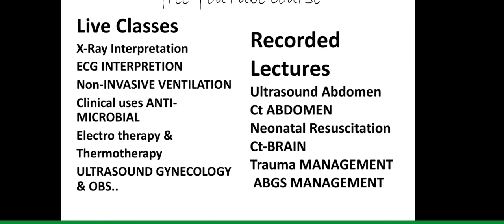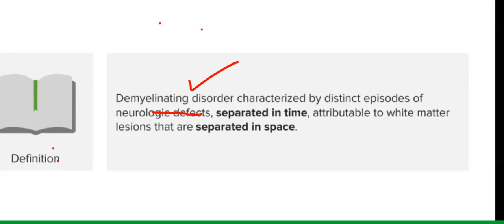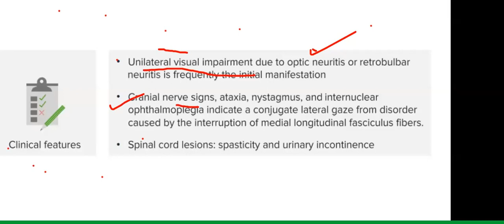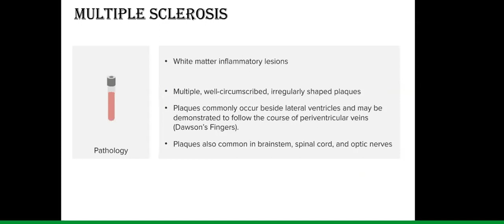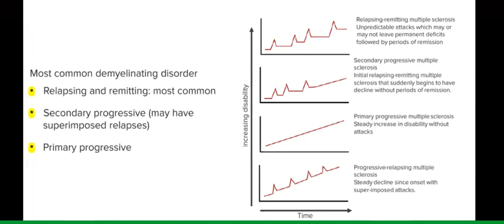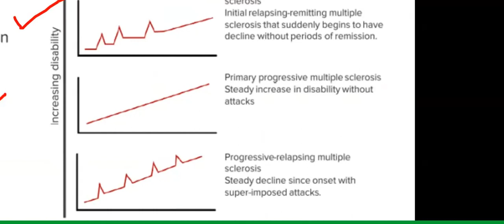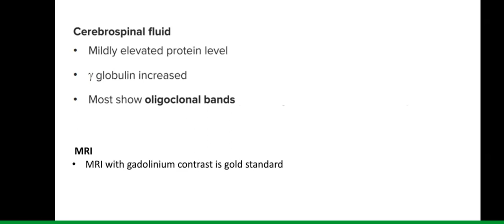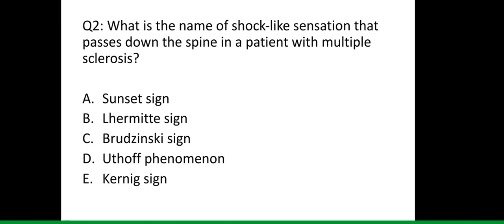MULTIPLE SCLEROSIS | Dr Hamza Tejani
✨ Master The OPD ✨

Every week 2 New Lectures will be uploaded

🌟The Free OPD Course by Doctors Place Academy YouTube channel is an online platform that provides medical students and healthcare professionals with high-quality educational content on outpatient care.
✨The channel features a range of video lectures, interactive case discussions, and demonstrations by experienced doctors who have a wealth of clinical expertise in outpatient management. The content is designed to be practical and relevant to real-world clinical scenarios, with a focus on primary care, chronic disease management, and preventive care.
⭐One of the advantages of this YouTube channel is that it is completely free of charge, which makes it accessible to a wide range of learners regardless of their financial background. The videos are also available on-demand, which means that learners can access the content at their own convenience and pace.
🌟The Free OPD Course by Doctors Place Academy YouTube channel covers a wide range of topics, including common outpatient complaints, clinical decision-making, and communication skills with patients. The channel also features guest speakers who provide insights on emerging trends and topics in outpatient care.
✨Overall, the Free OPD Course by Doctors Place Academy YouTube channel is an excellent resource for anyone interested in learning more about outpatient care, including medical students, healthcare professionals, and anyone interested in improving their knowledge and skills in this area